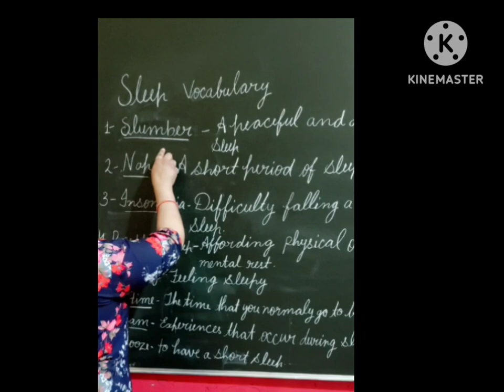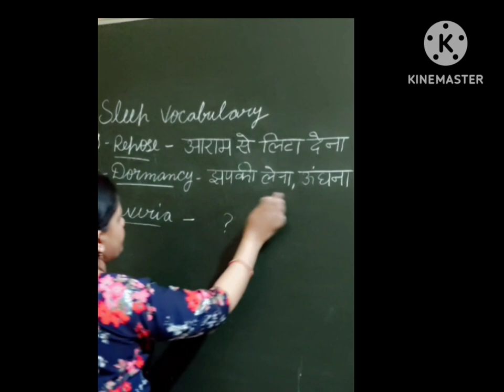Sleep vocabulary englishgrammar englishlearning by harshika singh